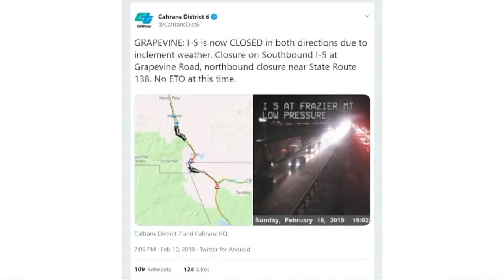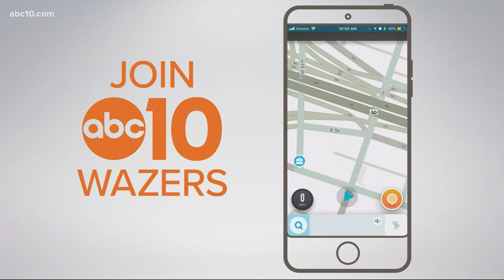Residents embracing the weather as West Coast cities get hit with rare snowfall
There has been so much snow falling, people really don't know what to do with themselves but enjoy it.